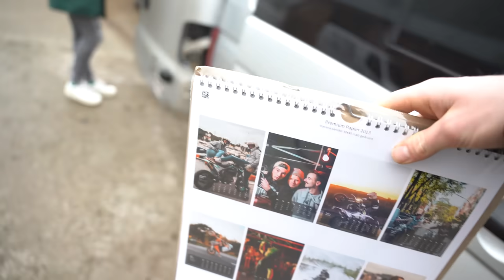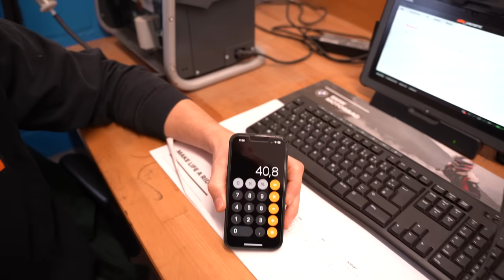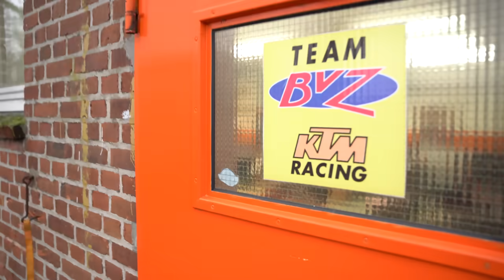Motorschaden nach 400KM 😨 Sowas haben wir noch NIE gesehen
Damit hätte wirklich NIEMAND gerechnet!
Seit dem kauf der 150er muss der Kolben so ausgesehen haben.
Danach sind wir mit Motorschaden noch einige Betriebsstunden gefahren.

Sowas haben wir noch NIE gesehen!😨